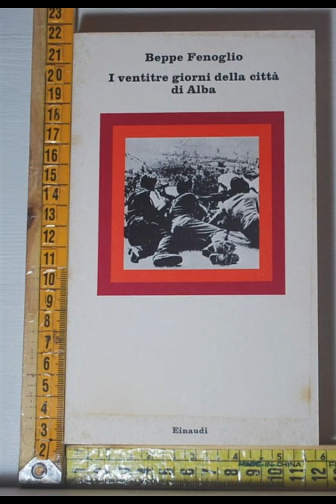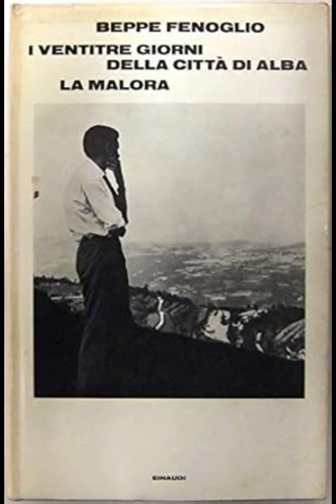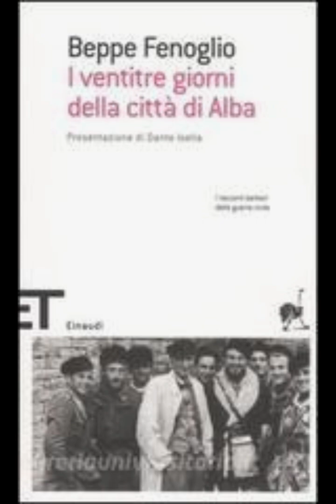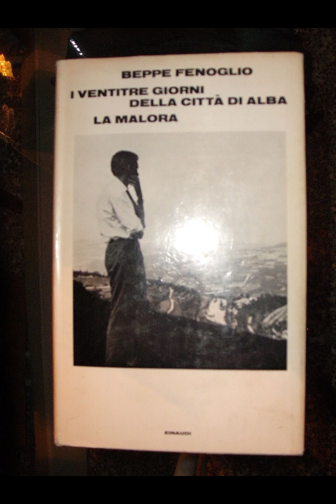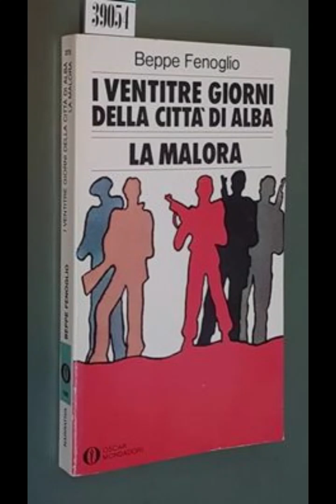"Una questione privata - I ventitre giorni della città di Alba" By Beppe Fenoglio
In "A Private Affair - The Twenty-three Days of the City of Alba," Beppe Fenoglio delivers a compelling narrative that explores the complexities of human emotions set against the backdrop of war. The novel juxtaposes personal conflicts with the broader societal struggles of World War II, particularly the Italian Resistance against fascism. The story of Milton, a young partisan fighter, captures the tension between duty and personal desires, highlighting how war magnifies and distorts the most intimate aspects of human life.Milton’s internal conflict centers around his obsession with a girl named Fulvia, with whom he had shared a past. As the narrative unfolds, his quest to discover the truth about Fulvia’s feelings for him becomes intertwined with his role in the partisan resistance. This search for personal clarity mirrors the chaos and uncertainty of the wartime environment, where survival and morality are in constant conflict. Fenoglio masterfully uses this dual focus to explore how deeply personal feelings can drive one’s actions, even in the most extreme circumstances. Milton's journey becomes more than just a quest for love; it is a means of clinging to his humanity in a world that constantly threatens to strip it away.The novel’s structure alternates between intense personal reflection and moments of brutal wartime violence. This duality is key to understanding the thematic underpinnings of the work. On one hand, Milton’s private agony over Fulvia represents the enduring nature of personal emotions, while on the other, the harsh realities of the Resistance bring into focus the fragility of life and the insignificance of individual concerns in the face of collective suffering. Fenoglio does not romanticize war, nor does he shy away from depicting its grim realities. His portrayal of the Resistance fighters is raw and unsentimental, emphasizing their vulnerability and the constant threat of betrayal, injury, or death.The setting of the Italian countryside, with its misty hills and abandoned villages, amplifies the sense of isolation that permeates the novel. Milton’s journey through this landscape is both literal and metaphorical, as it reflects his inner turmoil and growing desperation. The natural surroundings, often described in stark, desolate terms, reinforce the bleakness of the situation, where the line between friend and enemy is often blurred. This ambiguous terrain mirrors the emotional uncertainty Milton experiences in his personal life. Fenoglio’s prose captures this atmosphere with vivid descriptions that evoke a palpable sense of place, yet also convey the disorientation of war.At its heart, the novel is an exploration of the tension between ideals and reality. The partisans are fighting for a noble cause, but their actions often involve moral compromises, and the reality of their existence is far from heroic. Milton’s obsessive need for clarity about Fulvia mirrors this broader struggle, as he too grapples with the dissonance between what he imagines and what is real. His single-minded pursuit of the truth about her relationship with another man becomes an almost tragic flaw, driving him deeper into danger and disillusionment. The futility of his quest reflects the futility of trying to impose order on a chaotic world, whether in love or in war.Fenoglio’s writing is marked by its economy and precision. He avoids unnecessary embellishment, focusing instead on the emotional and psychological landscape of his characters. This restrained style lends the novel a sense of immediacy, drawing the reader into Milton’s world of uncertainty and fear. The dialogue is sparse but loaded with meaning, often revealing more about the characters’ inner lives than their actions. Through this minimalist approach, Fenoglio captures the existential weight of wartime existence, where every decision is fraught with consequence and every interaction could be one’s last.In "A Private Affair - The Twenty-three Days of the City of Alba," Fenoglio provides a powerful meditation on the intersection of personal and political conflict. The novel’s exploration of Milton’s internal struggle against the backdrop of the Italian Resistance offers a nuanced portrait of how war distorts personal relationships and challenges one’s sense of self. Through Milton’s journey, Fenoglio delves into the complexities of human desire, loyalty, and the search for meaning in a world that has been upended by violence. The novel stands as a poignant reminder of the ways in which the personal and the political are inextricably linked, particularly in times of crisis.